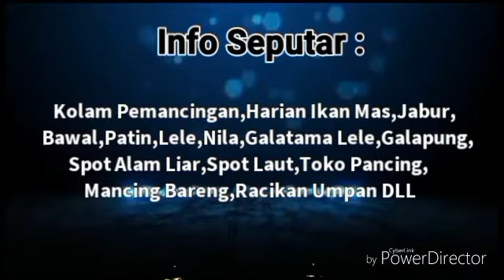Cara Bikin Umpan Racikan Insang Ikan Langsung Tes di 3 Kolam & Dapat Amplop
Assalammu Alaikum WrWb...

Kali ini saya Kembali akan berbagi cara meracik Umpan dengan bahan dasar INSANG ikan air Tawar (Insang Nila & Ikan Mas)

Umpan ini cocok untuk di segala kolam dan segala Cuaca dan terbukti neter abis

Semoga video ini bermanfaat dan menjadi Refferensi untuk anda Penghobby Mancing Galatama Lele di Wilayah Bogor dan Sekitarnya...

Aamiin YRA

Wassalam

Mann Channel

Kunjungi juga Channel Youtubenya :

@Mann Channel Musik
@Mann Channel News
@Irna Asmara Official

family fishing,kolam ikan mas,pemancingan ikan mas,kolam harian,umpan ikan mas,kolam unuy,kolam mulya,pondok cengek,mutiara fishing,mancing mania,mancing bareng,mancing seru,umpan jitu galatama lele,kicemen fishing, galatama lele